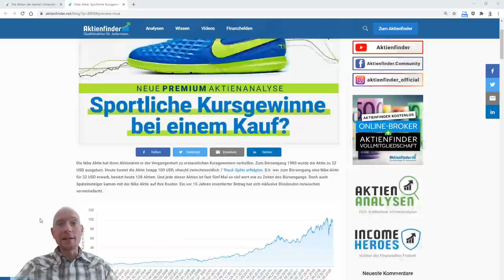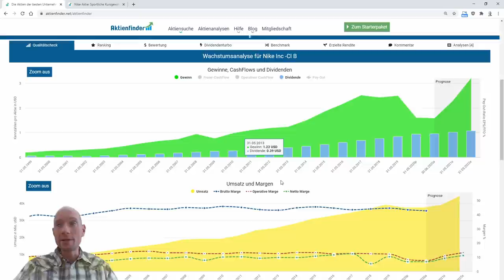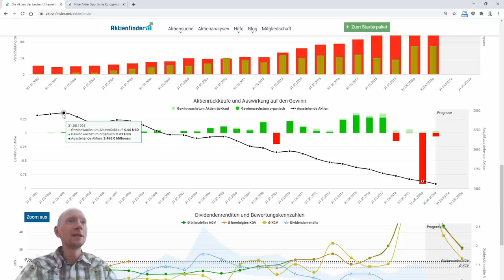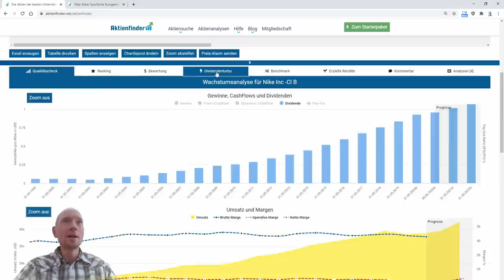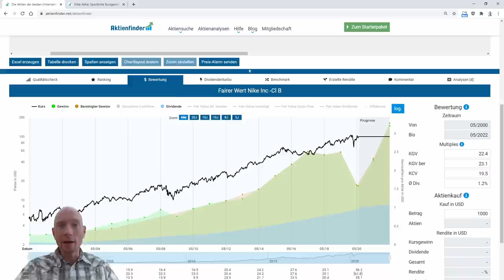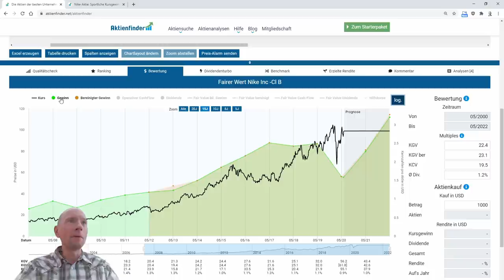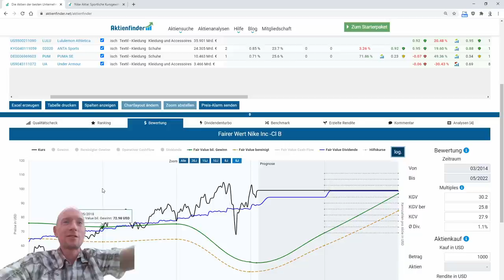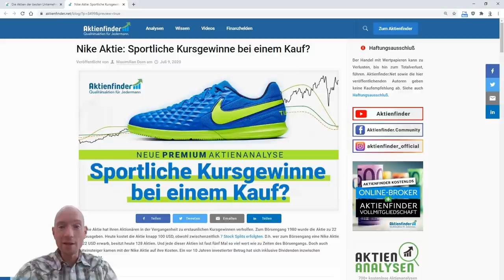Nike Aktienanalyse - Sportliche Kursgewinne bei einem Kauf?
Nike hat seinen Aktionären in der Vergangenheit zu erstaunlichen Kursgewinnen verholfen. Zum Börsengang 1980 wurde die Aktie zu 22 USD ausgeben. Heute kostet die Aktie knapp 100 USD, obwohl zwischenzeitlich 7 Stock Splits erfolgten.

Ob die Nike Aktie auf dem aktuellen Kursniveau noch kaufenswert ist und ob die Corona-Pandemie eine ernsthafte Bedrohung für den Geschäftserfolg darstellt, erfährst du in dieser Analyse.